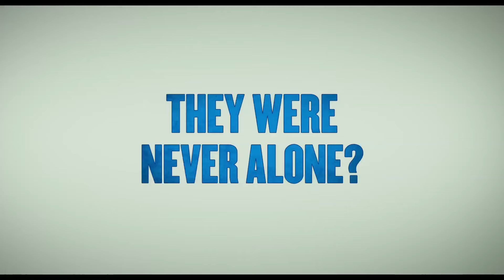Šmoulové: Zapomenutá vesnice - oficiální trailer (2017) - český dabing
V tomto novém, zcela animovaném filmu o Šmoulech se Šmoulinka po nálezu tajuplné mapy vydává společně se svými nejlepšími kamarády Koumákem, Nešikou a Silákem na vzrušující a napínavou pouť Zakázaným lesem plným kouzelných stvoření, aby nalezli tajemnou, dávno ztracenou vesnici dříve, než se to podaří zlému kouzelníkovi Gargamelovi. Na své dramatické cestě plné akce a nebezpečí jsou Šmoulové na stopě objevu největšího tajemství šmoulí historie!